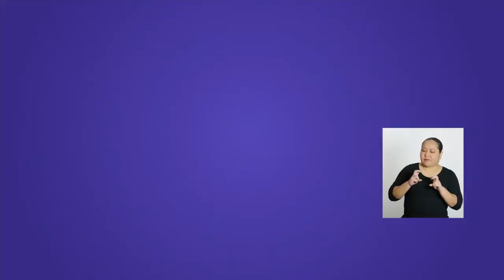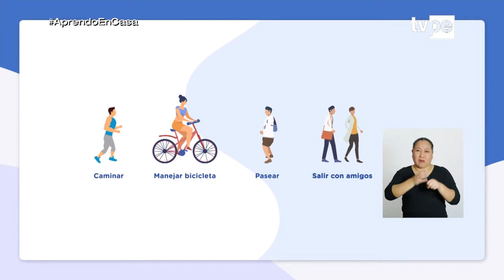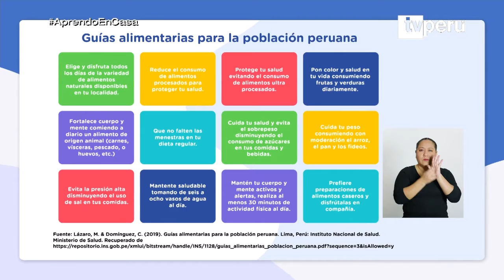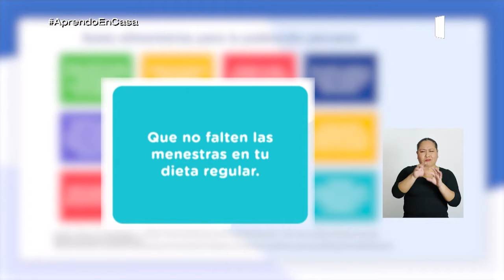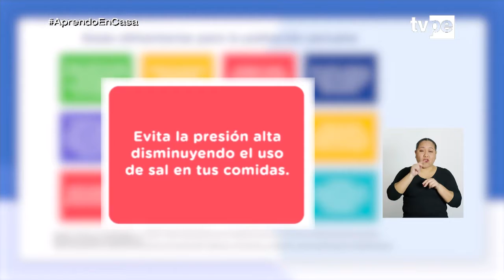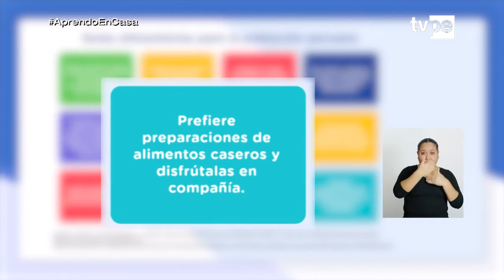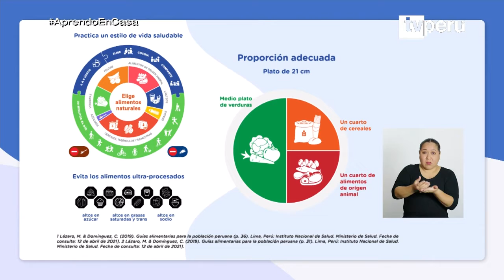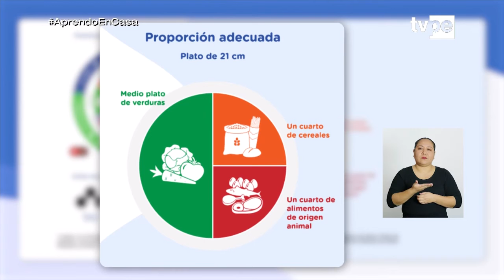AprendoEnCasa​ - 3.° y 4.° grado de secundaria - Lunes 13 de setiembre